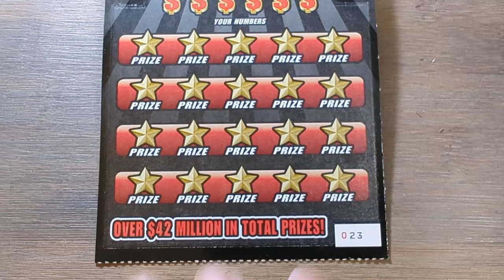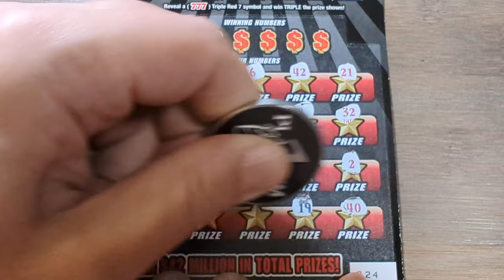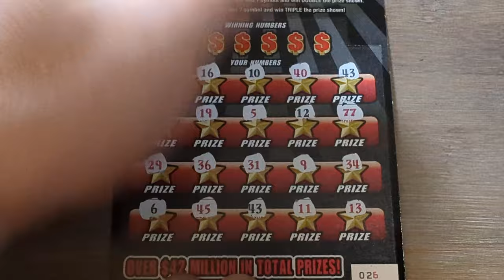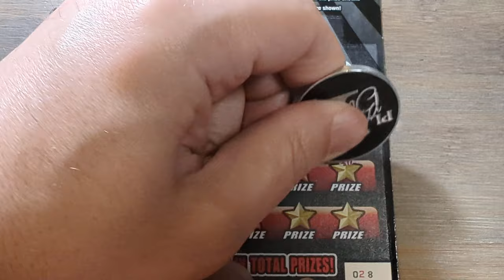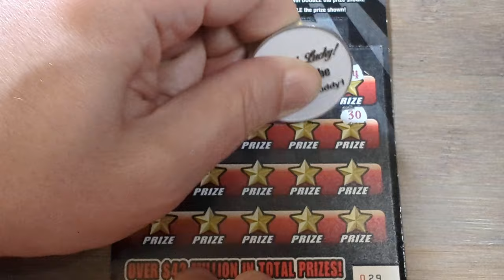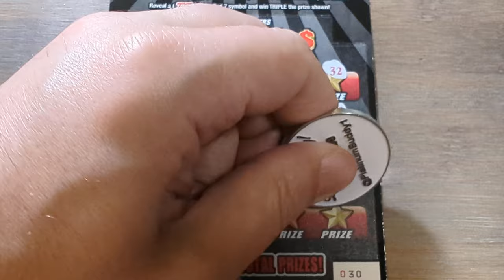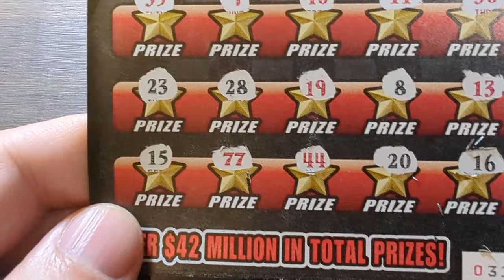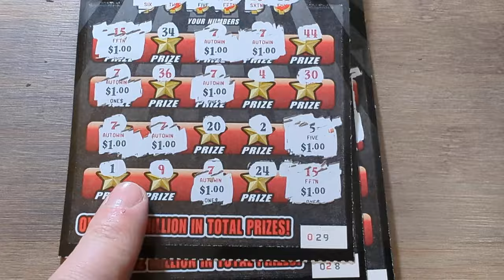🔴SYMBOLS! on Triple 7s🔴BACK 2 BACK wins!🔴Ohio Lottery Scratch Off Tickets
If you are interested, we now have our channel coin store up!

Appreciate you guys so much!

This video's intention is to entertain and educate, not promote gambling. Please play responsibly.